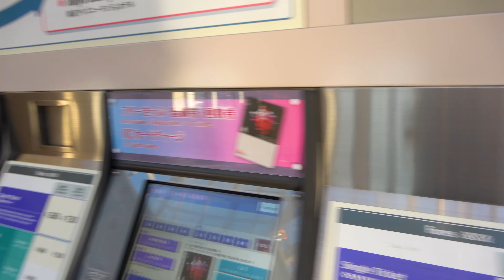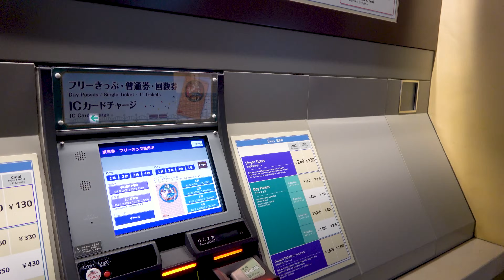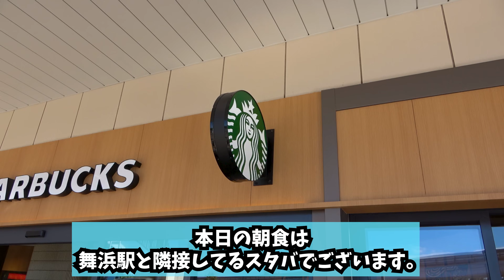【何時に並ぶ方がいい？】2023年10月休日！激混みの東京ディズニーリゾートの開園待ちの攻略法を紹介します！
00:00 オープニング
00:42 06時40分の東京ディズニーランド
05:12 7時の東京ディズニーシー
08:11 一般入園で使えるの小技
09:50 8時の東京ディズニーランドと東京ディズニーシー
12:29 舞浜駅側の入園待ちの小技
15:53 9時の東京ディズニーシーとランド
17:30 エンディング
🎃10月に行く予定の方にお勧めの動画🎃

企業案件でお世話になってるKlookさん
パリ、アメリカ、上海のディズニーパークチケットや
香港ディズニー3大ホテルなどKlooKさんの対象商品を
2023年12月31日まで！
上限有り5%オフで購入できます！
ーーー生配信NEXTーーーー
10月29日20時
11月05日20時
11月12日20時
11月19日20時
11月26日20時
11月20日(月)21時
10月31日21時 リモートハロウィーンパーティー！